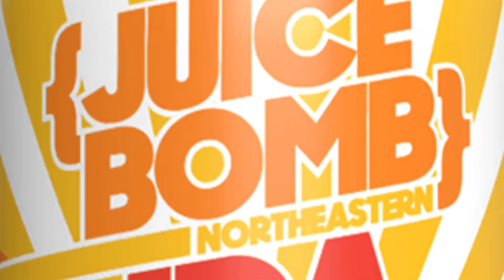Juice Bomb Northeastern IPA - Sloop Brewing Co.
Juicy and Tropical out of NY!  Sink your taste buds into this 6.5% Northeastern IPA… Juice Bomb provides a soft balance of low bitterness and tropical hints… what do you think?